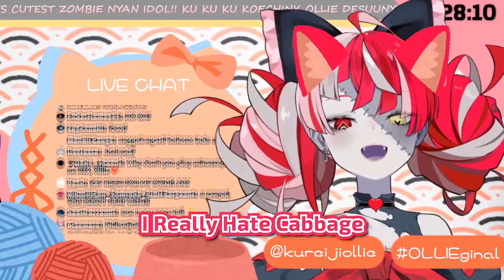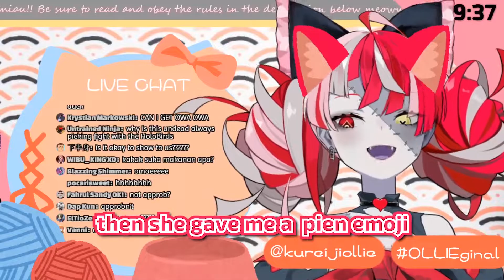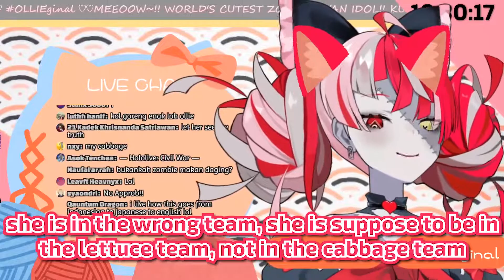[Kureiji Ollie] The continuation of Subaru's and Ollie's Lettuce Cabbage war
Cabbage or lettuce?

Please support her and watch her stream.